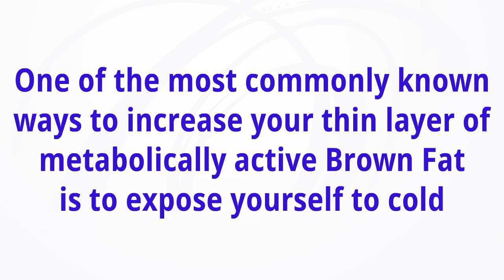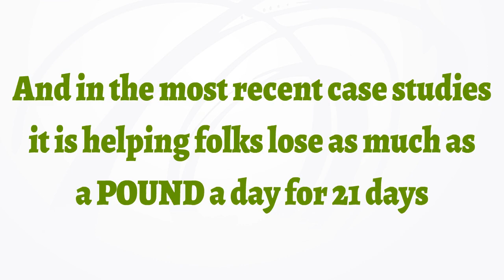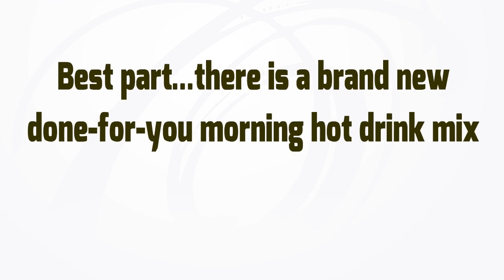Tea To Help Lose Weight | Lose An Average Of 1lb A Day For 21 Days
Brown Fat

Fat is bad right? Maybe not…

Did you know a thin layer of something called “Brown Fat” is actually your best metabolism boosting weapon?...

And that you can use it to torch off the ugly and jiggly “White Fat” around your belly and your other trouble spots?...

If you don’t know about brown fat yet you should watch this video.

One of the most commonly known ways to increase your thin layer of metabolically active Brown Fat is to expose yourself to cold…

That’s why cold showers, cold baths, and even those cold “vests” have become so popular…

Look: it works. But it isn’t very fun! :-)

Luckily there’s a much more enjoyable, quick and even more powerful morning ritual to boost your brown fat… (hint: it requires ZERO exercise)

And in the most recent case studies it is helping folks lose as much as a POUND a day for 21 days.

Best part… there is a brand new done-for-you morning hot drink mix that converts ugly white fat into beautiful belly-fat burning brown fat!

Good luck!